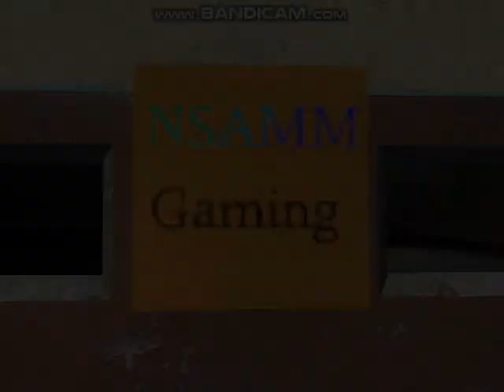Plants Vs Zombies GOTY edition gameplay | Mini Games: Slot Machine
*Yes, I know the intro is very cringe-y, but please bear with it as I can't animate much with Garry's Mod/GMod

Rendered and Edited with Vegas Pro 16

APOLOGIZE FOR ANY LAGGY CIRCUMSTANCES!

If you do wish to purchase/buy the game, here's the link (on Steam):